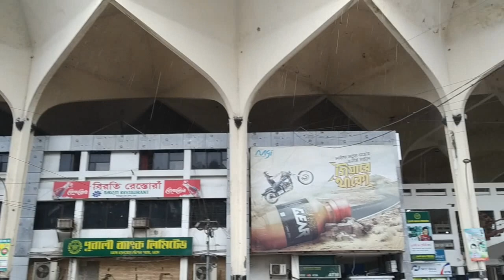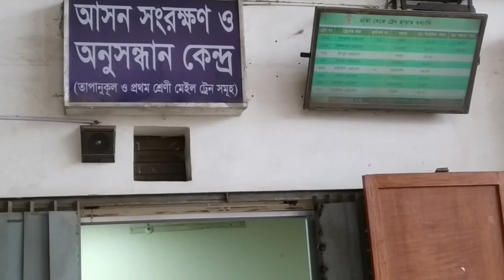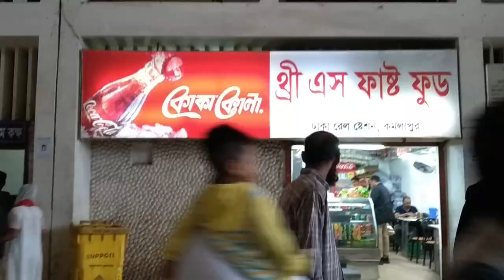Kamlapur Railway Station ।। Kamlapur ।। Dhaka ।। কমলাপুর রেল স্টেশন ।। ঢাকা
Railway Station সম্পর্কে কিছু জানার থাকলে কমেন্টস করুন।। যেমন ট্রেন সিডিউল, অনলাইন টিকেট কিভাবে কাটবে, অনলাইন একাঊন্ট কিভাবে খুলবেন। কোন ট্রেন কোন রুটে চলে, ভাড়া কত ইত্যাদি, আপনাদের সহযোগিতা করার চেষ্টা করব।।